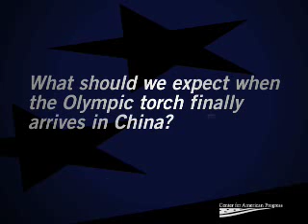The U.S. & The 2008 Beijing Olympics -ASK THE EXPERT- ...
What should we expect when the Olympic torch finally arrives in China? What can China do to prevent possible violence before and during the Olympics? What is the United States' place in the lead-up to the Olympics?